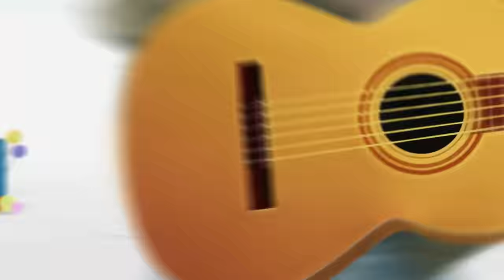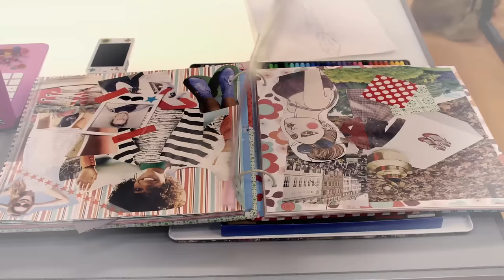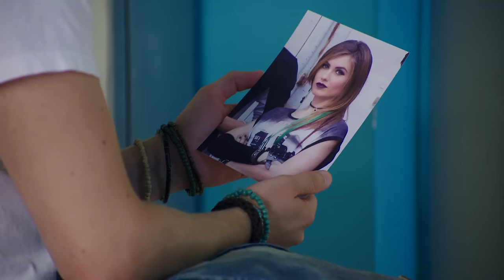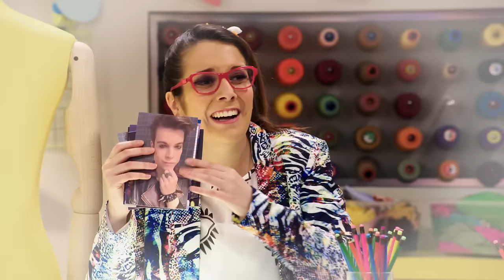Maggie & Bianca Fashion Friends | Serie 2 Episodio 25 - Una strana famiglia [COMPLETO]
I preparativi per il musical stanno mettendo a dura prova i ragazzi e la scelta dei costumi diventa una nuova occasione per litigare. Per fortuna c’è Felipe, che escogita un modo ingegnoso per riportare la pace tra i MoodBoards.

★ BENVENUTI ALLA MILANO FASHION ACADEMY ★

Cliccate qui per non perdere i nuovi video di Maggie & Bianca Fashion Friends